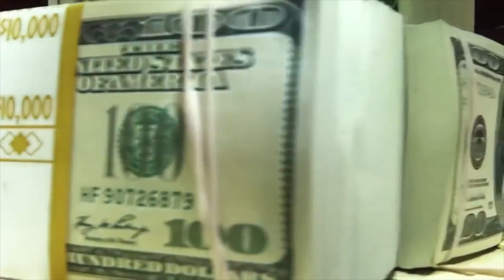Is this how to get rid of fear forever? Rosa Parks